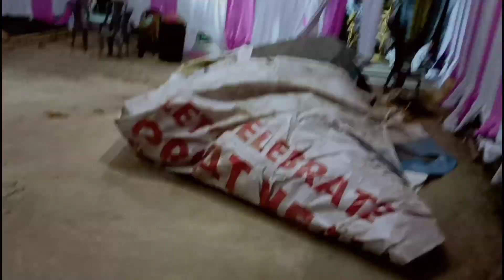Montumoni Daak লগ পাই গলো আজি🥰🥰 || Bisho Life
YouTube Vlog setaps:
Mini Tripod